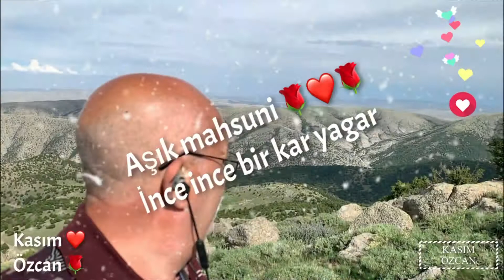Mahsuni şerif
İnce ince bir kar yagar